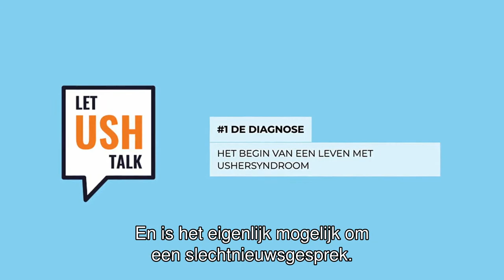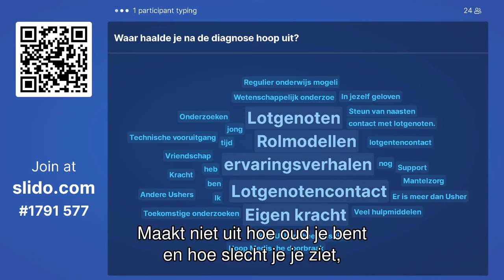Aftermovie Let Ush Talk 15-10-2022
#1 DE DIAGNOSE, HET BEGIN VAN HET LEVEN MET USHERSYNDROOM
In deze eerste editie onder andere Ronald Pennings en Suzanne Yzer van het Radboudumc, Jorden Leuverman (heeft het Ushersyndroom) en Jeffrey Heijmans (vader van een kind met het Ushersyndroom) in gesprek met onze dagvoorzitter Wendelien Wouters.

Let USH Talk is een interactief online event van Stichting Ushersyndroom. Iedereen met Ushersyndroom, naasten, belangstellenden en professionals kunnen deelnemen aan de Let USH Talk online events.

Video gemaakt door Lagom Films